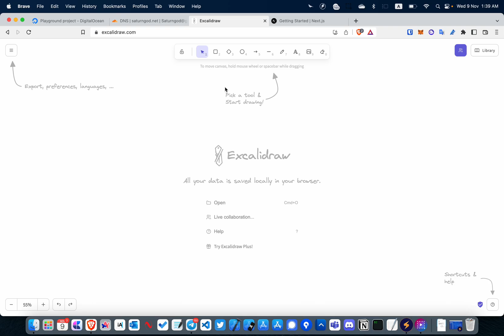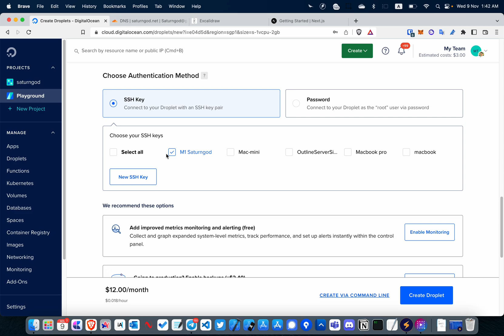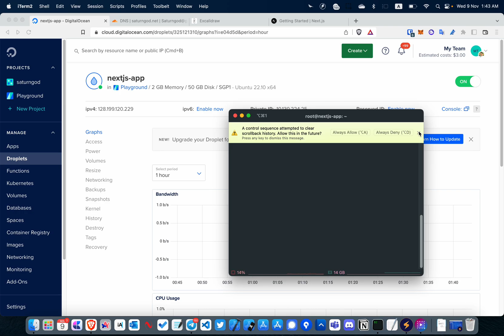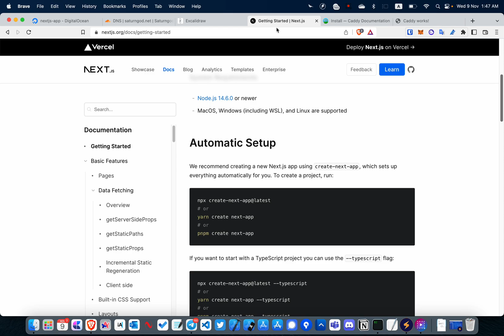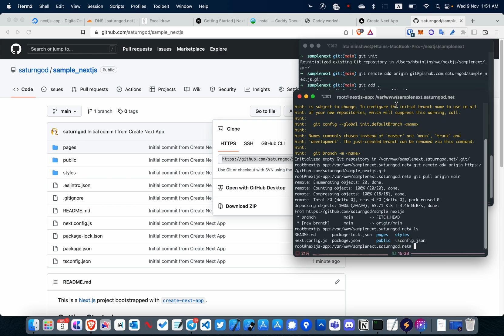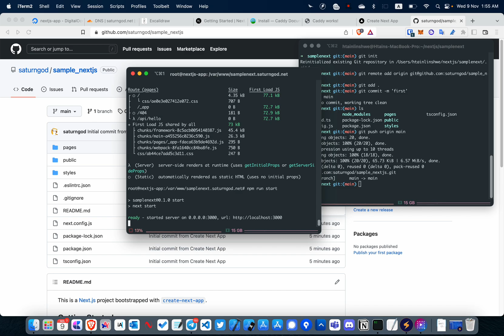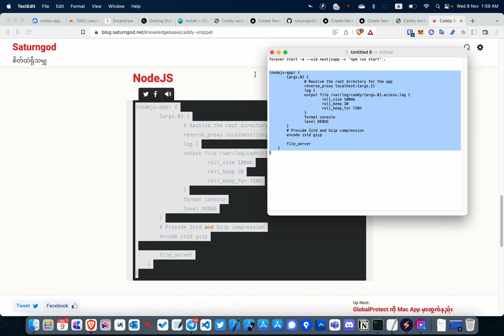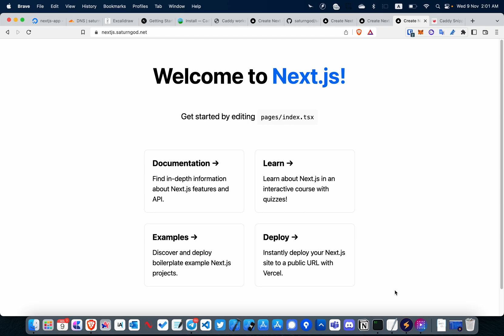Deploy NextJS on Caddy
How to setup droplet on digitalocean and deploy the NextJS ? This video is showing step by step setup.

00:00 Intro
01:27 Setup Droplet on Digital Ocean
04:08 Install Caddy
06:25 create NextJS at local
08:16 Setup NextJS on server
11:40 Setup DNS
12:24 Setup Caddy for NextJS